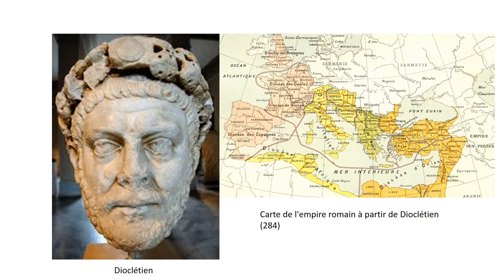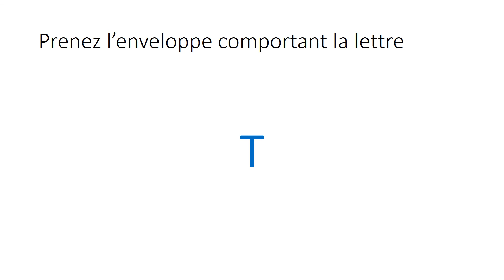Collioure et St Vincent